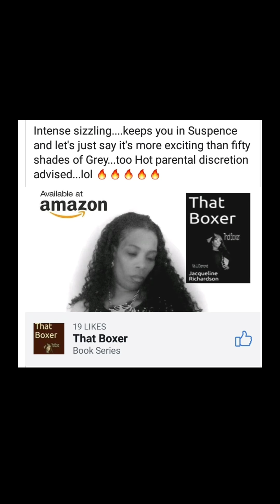Permission- Ro James ft Ms JJ Diamond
Ro James ft Ms JJ Diamond